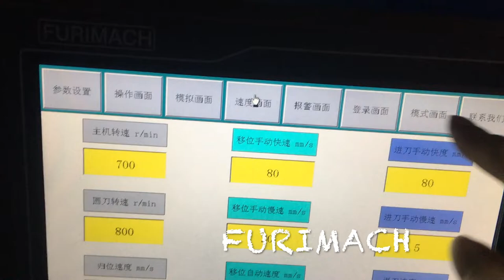FR-1600B Double shaft Cutting Duct Tape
Jiangsu Furi Precision Machinery Co., Ltd.
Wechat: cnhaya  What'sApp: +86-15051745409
A: Shuanghu Road, Xinhu, Shuangfeng Town, Taicang City, Jiangsu Province, China (215415)